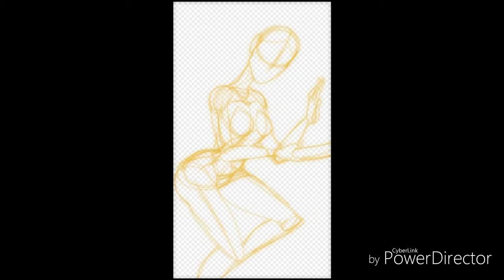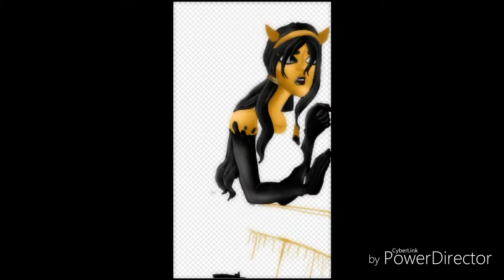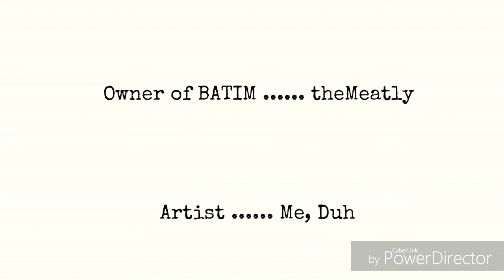Tom & Allison Speedpaint [CELLS NO MORE]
I have an Amino under the same name as my channel, please check me out!